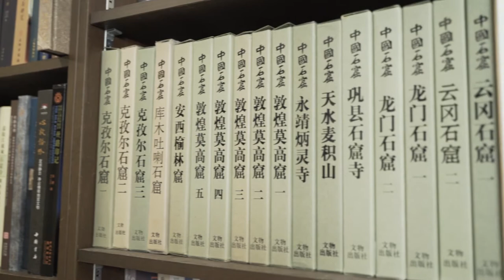Royal Society of Canada 2020 - Jinhua Chen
Dr. Jinhua Chen, a member of 2020 Royal Society of Canada, explores his work on Buddhist Studies and international outreach.